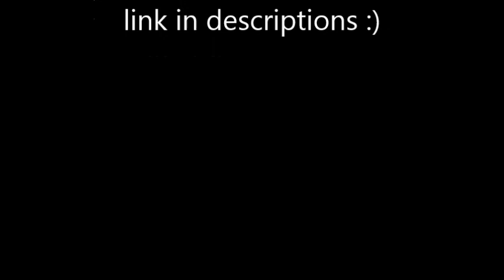Job Done for Brian